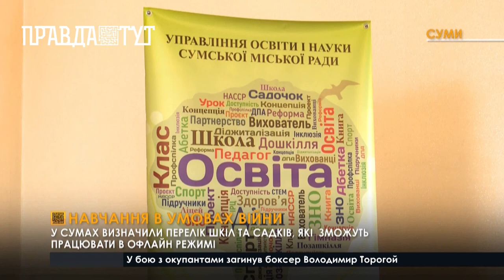Навчання в умовах війни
17 освітніх закладів Сум можуть розпочати навчальний рік в офлайн-режимі. Відповідні рекомендації керівникам шкіл і садочків надала профільна комісія міської ради. Зазначається, що ці заклади можуть прийняти дітей за умови облаштування укриттів згідно вимог і стандартів і лише за згоди батьків учнів. Решта навчальних закладів Сум з 1-го вересня працюватимуть лише дистаційно. Так само як і прикордонні громади області, де тривають активні бойові дії.